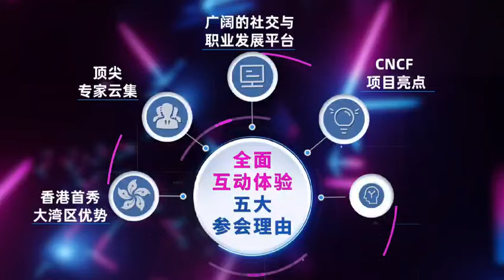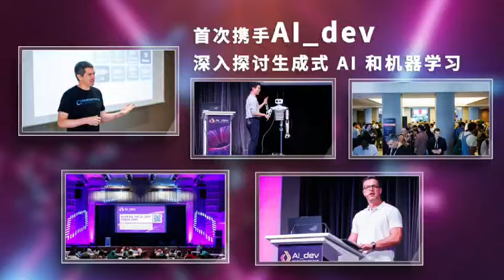KubeCon + CloudNativeCon + OSS + AI Dev China 2024 Highlight Reel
Don't miss out! Join us at our next Flagship Conference: KubeCon + CloudNativeCon China in Hong Kong from August 21 - 23, 2024. Connect with our current graduated, incubating, and sandbox projects as the community gathers to further the education and advancement of cloud native computing.